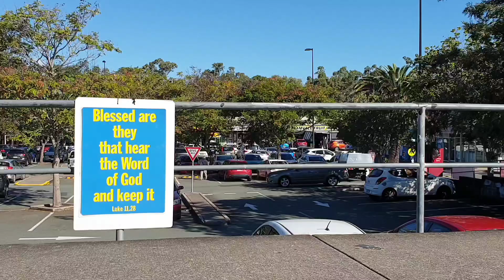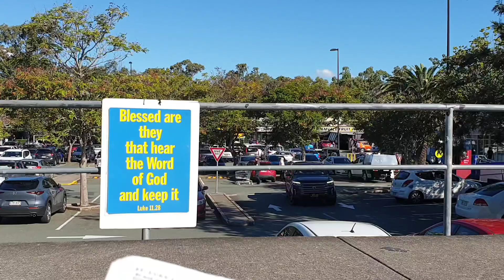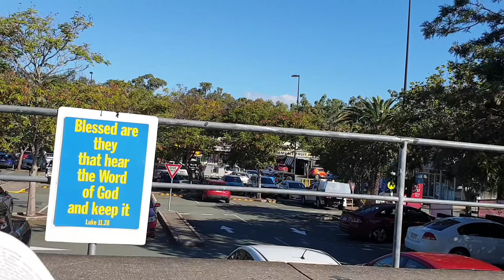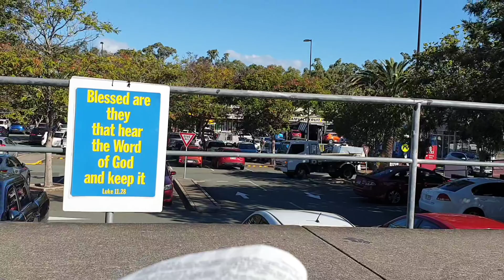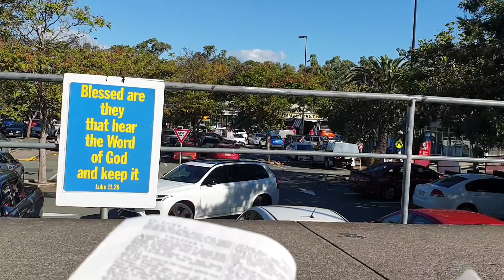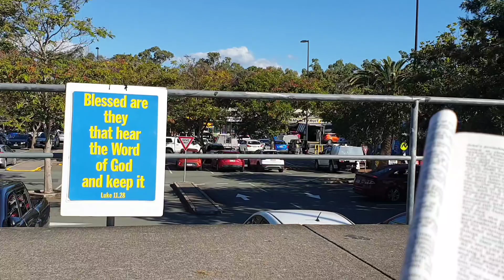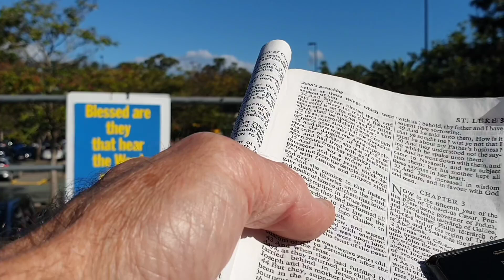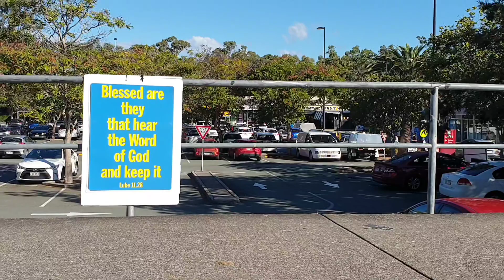The Birth Of The Only Perfect Man (3 - 6 - 24) #1